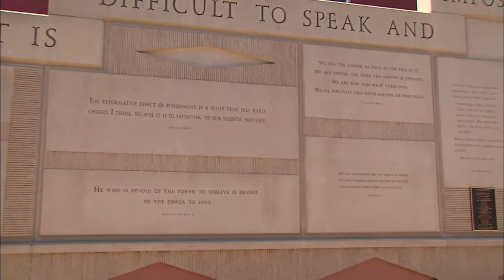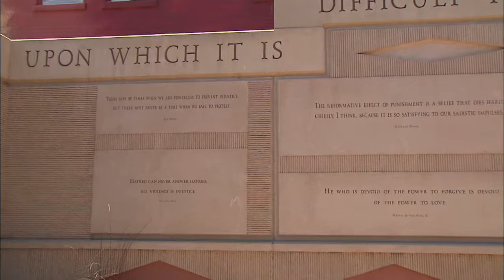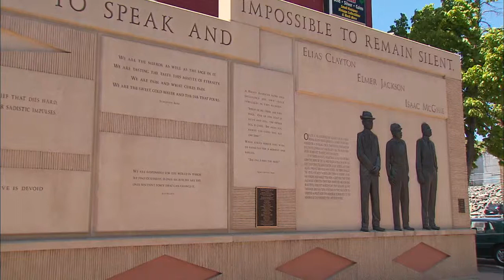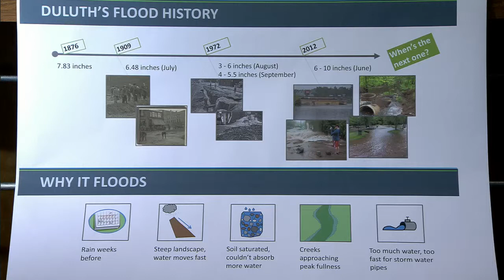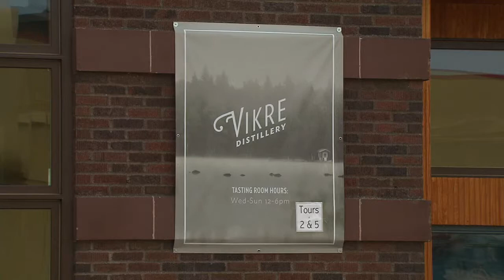Almanac North - June 13, 2014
Topics: "Clayton Jackson McGhie Memorial Landmark" & "Flooding and Landowners"

Description: Duluth's Clayton Jackson McGhie Memorial is the only one of its kind in the nation, and it has now been nominated as a Heritage Preservation Landmark. And Minnesota Sea Grant is working with home and land owners to help them mitigate runoff from their property and cut down on flooding.

Guests: Jodi Broadwell, Clayton Jackson McGhie Memorial Committee; Julia Cheng, Clayton Jackson McGhie Memorial Board; Dick Dolezal, CJMM Board member emeritus; Hilarie Sorenson, Minnesota Sea Grant Climate Change Extension Educator